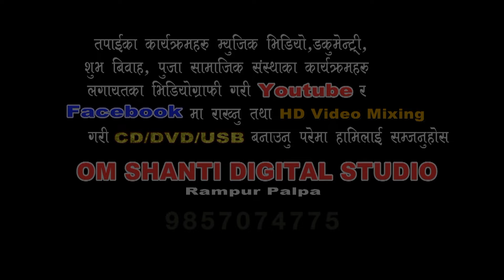New Teej Song 2081/साहुको ऋणले/ मौलिक तिज गीत २०८१